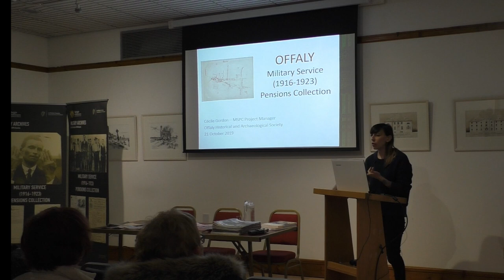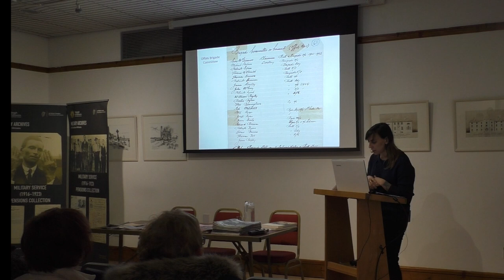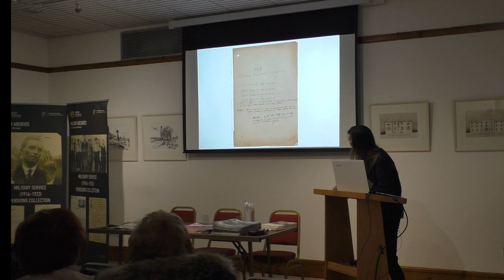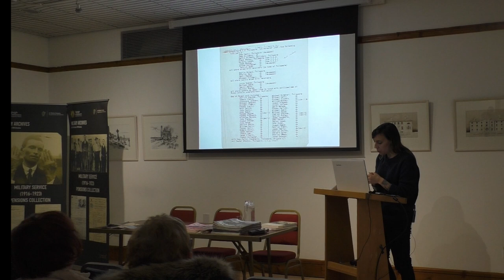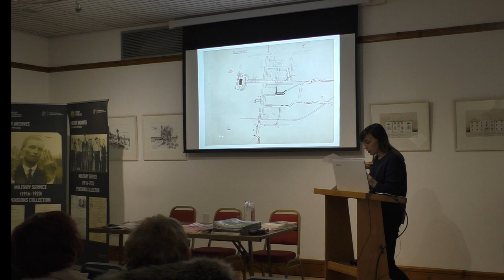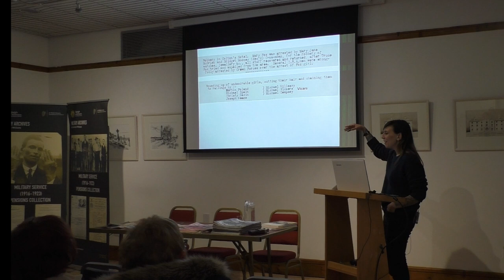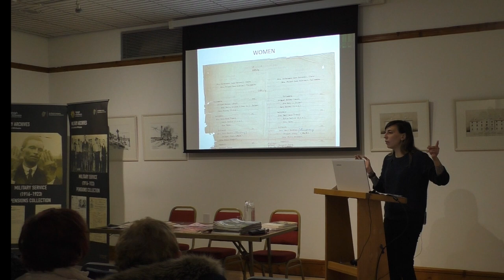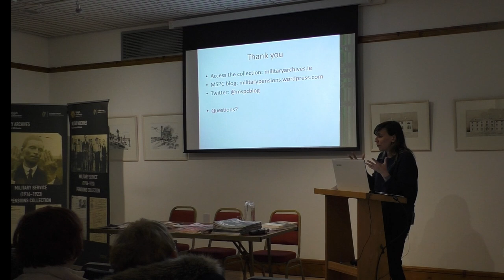Offaly in the Military Service (1916-23) Pensions Collection. Cécile Gordon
Cécile Gordon is Senior Archivist and Project Manager of the Military Service (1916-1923) Pensions Project in the Military Archives of Ireland. The MSP Project is a Government initiative led by the Department of Defence and supported by the Defence Forces.
 The MSP Collection contains around 250,000 unique records covering the period of the Irish struggle for Independence. The Project's core mission concerns the preservation of the material and the provision of access to this major primary source.
Cécile has been involved in the MSP Project since its inception (2008) and prior to her current position, she worked as a Local Authority Archivist for counties Meath, Kildare and Wicklow. Her areas of interest include archival theory, the impact of the work of the archivist on the use of archives and the connection between archives, commemorations, collective memories and individual identity building.